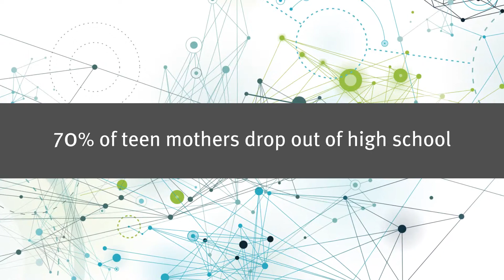Fighting for Education Rights: Equal Justice for Pregnant and Parenting Students